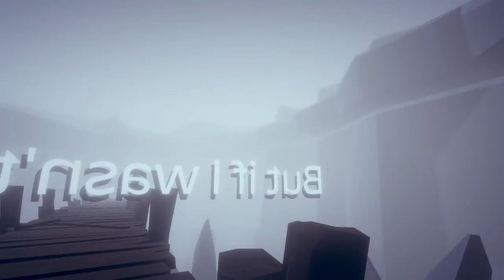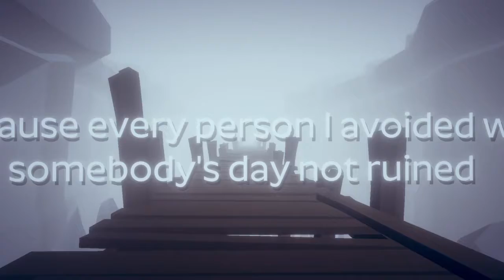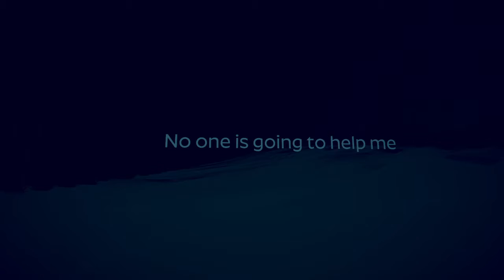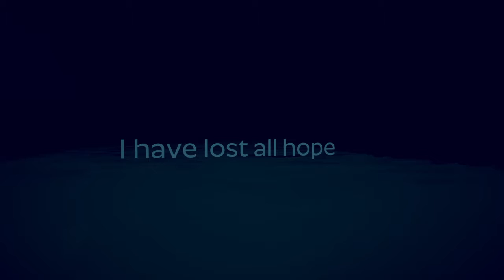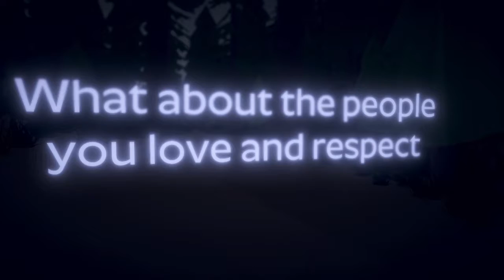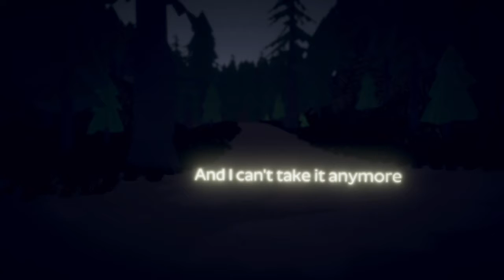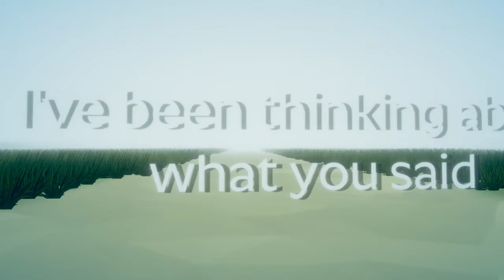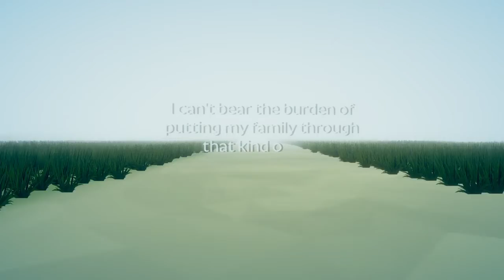Drowning - Secret Ending 2 Trophy/Achievement Route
Follow the route for the Secret Ending 2 Trophy/Achievement.

Apologies for going off track during the video, as I was still looking for collectibles at the time.